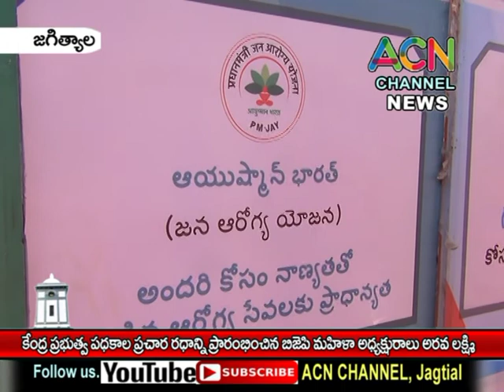జగిత్యాల : కేంద్ర ప్రభుత్వ ప్రచార రధాన్ని ప్రారంభించిన జిల్లా BJP మహిళా అధ్యక్షురాలు అరవ లక్ష్మి